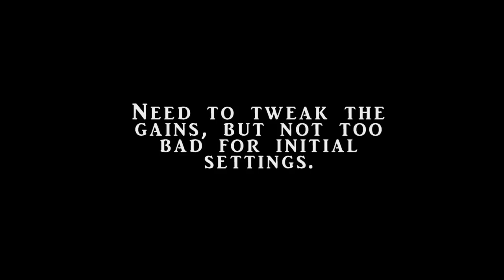Comparing DJI F450 vs Clone - Naza-M Maiden flight (Part 2)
This is the maiden flight of the DJI F450 and Naza-M with GPS.